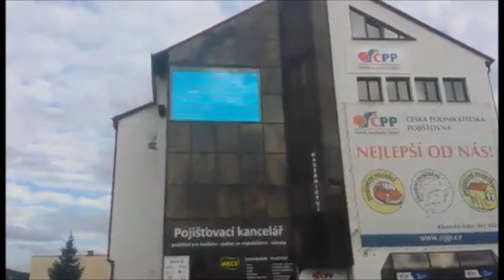HHK4 30 7 2015 Strakonice